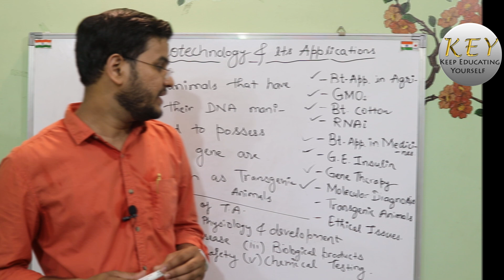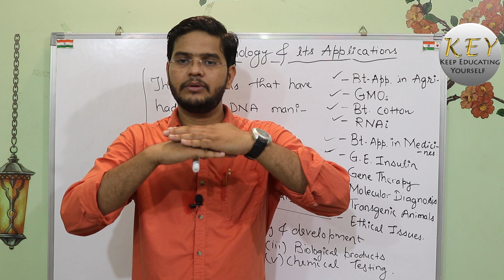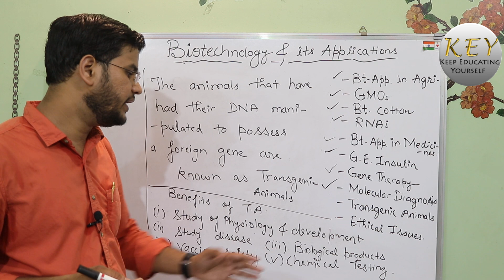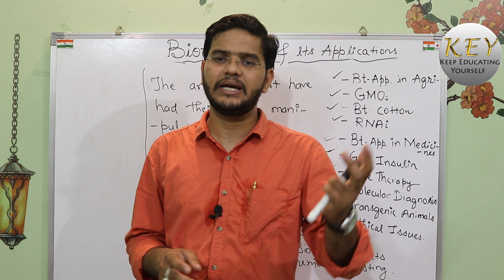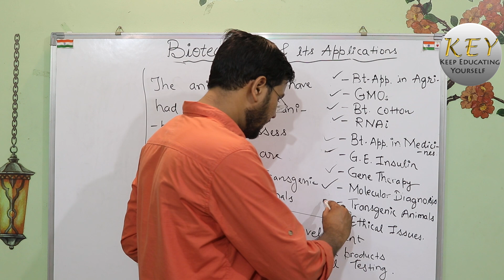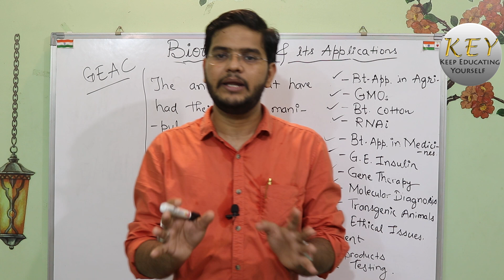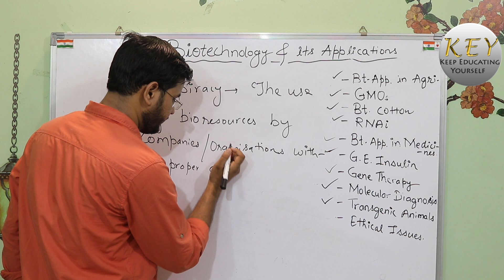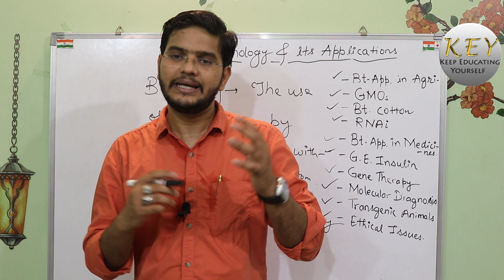Biotechnology and its Applications | Class 12 NCERT Biology Part 4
Hello Gems, welcome back to another video, in this video we will discuss the Second chapter of Biotechnology unit which is chapter 12- Biotechnology and its Applications. This is part 4 (last part) of Biotechnology and its applications.

In this video, I have explained -Transgenic animals and Ethical issues.

Music Information*
Music.